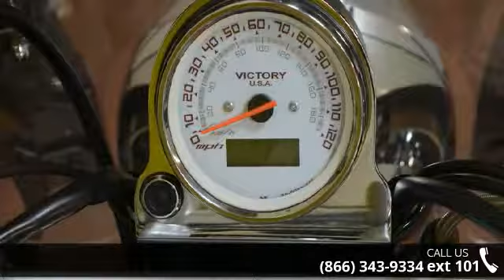2005 Victory Kingpin - RideNow Powersports Peoria - Peor...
2005 Victory Kingpin Condition: Used Mileage: 30025 Exterior Color: Black Interior Color: Black Stock